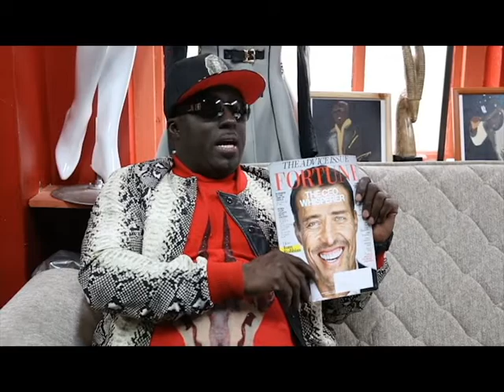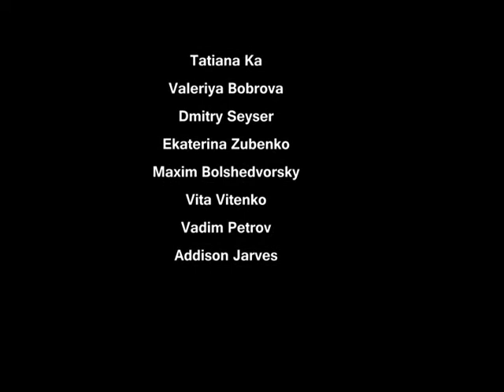Alhassan Toure Designs interview for VA Trend Magazine